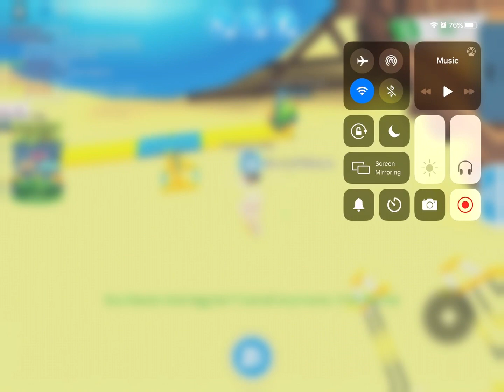Adopt me hatching egg